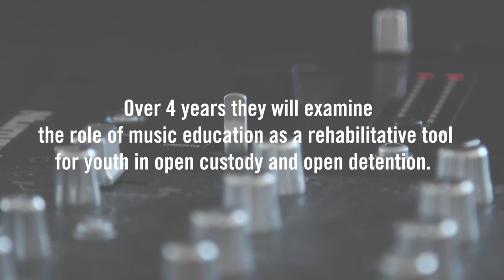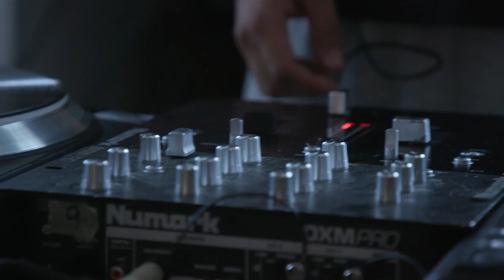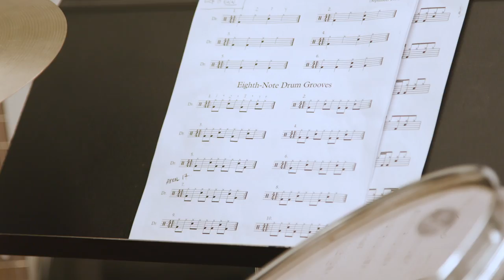U of T's On Location: Music in Detention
U of T's Faculty of Music has partnered with The Regent Park School of Music and Turning Point Youth Services in a groundbreaking research project. Over the next four years, they will examine the role of music education as a rehabilitative tool for youth in open custody and open detention.

U of T News goes on location to learn more about the program, the partnership and the people it serves.